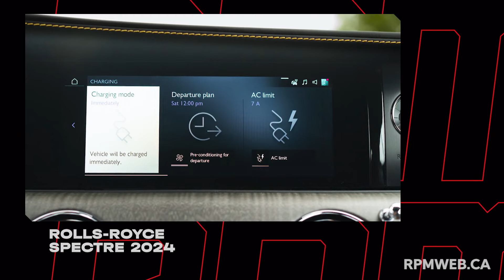Rolls-Royce Spectre 2024 : une Rolls-Royce avant d’être une électrique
Luc-Olivier a fait l’essai de la première voiture électrique de Rolls-Royce, la Spectre. C’est une voiture d’excès et elle excelle à l’exercice.